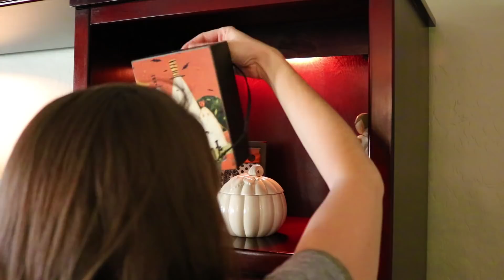DECORATE FOR HALLOWEEN POWER HOUR | DECORATE WITH ME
Speed decorating! Time to decorate for Halloween! Let's get spooky! What are you going to be for Halloween?
9yo is being a police officer and 7yo is being Toothless from How to Train Your Dragon!

Check out all of my favorite cleaning things in one place!

Got a new INSTAGRAM!